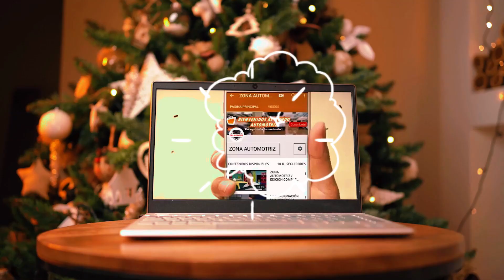MENSAJE NAVIDEÑO 2023